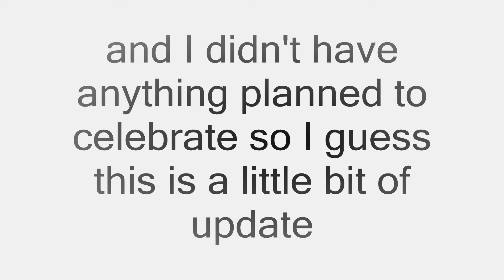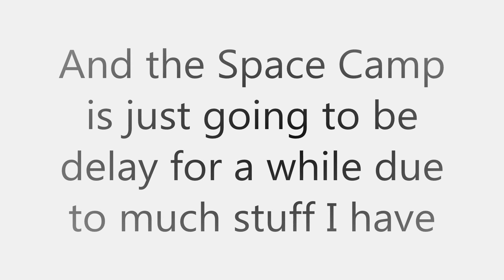Wii U News & Updates (200 Subscriber Video)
THANK YOU SUBSCRIBERS FOR getting me to number 200 in a short time and this is just an update video I didn't expect and I didn't get anything planned for this so hope it will be just an update. Anyways enjoy